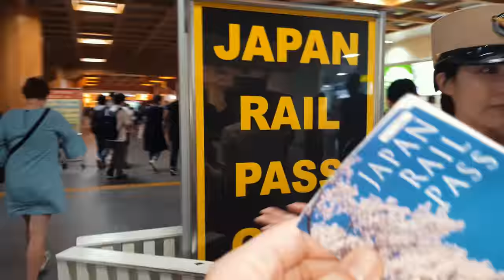China & Japan Holiday 2017 // Travel Vlog (DJI Mavic Pro Drone)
In 2017 we flew across to China (Shanghai, Xi'an, Beijing) and Japan (Osaka, Hiroshima, Nara, Kyoto and Tokyo) across a month.

These are just some of the highlights.

Audio: AKA George - 2022
Camera: DJI Mavic Pro Drone, DJI Osmo, GoPro Hero 4 Black, Samsung Galaxy S8+